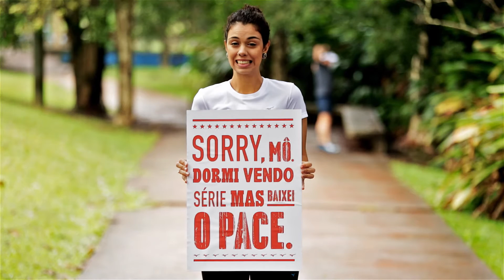Mizuno - Dia dos Namorados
Namorar corredor não é moleza. Eles sempre deixam de lado um pouco da vida social para cumprir a rotina de treino. E quem sofre são as namoradas e namorados. Olha só o pedido de desculpa de alguns deles. E você, já fez algo parecido?